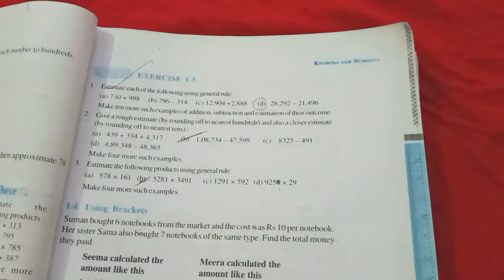My miss classes - Class 6 MATH NCERT SOLUTION - Chapter No.1 Ex.no -1.3 Question No.3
For more videos go to my YouTube channel if there is any question put ur questions in comment box